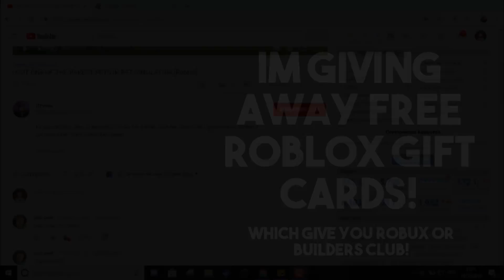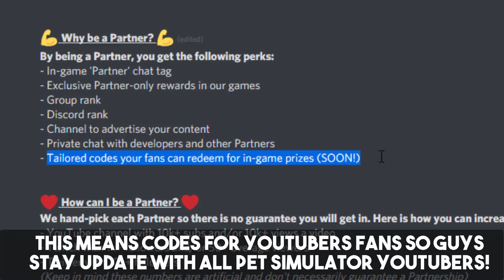RAINBOW DOMINUS HUGE CODES IN PET SIMULATOR? (Roblox)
Hey Guys ItzVexo Here, In this video Ill be telling you guys about a rumour where there will be codes in pet simulator which gives you a rainbow dominus huge!

My Content Is Always Kid Friendly :)